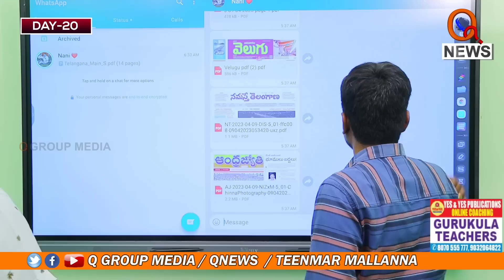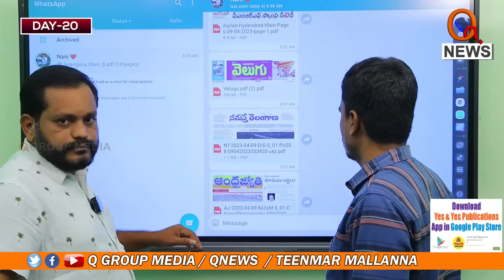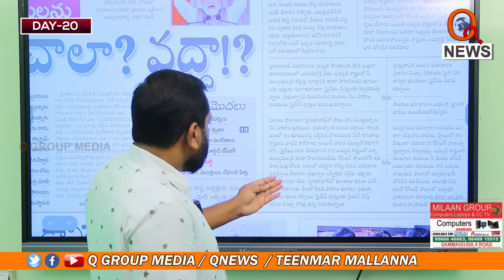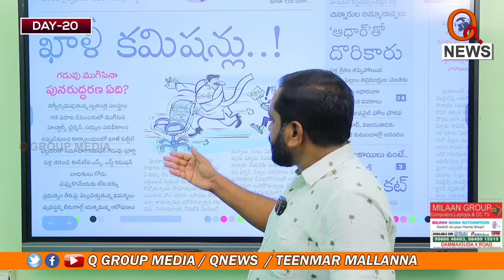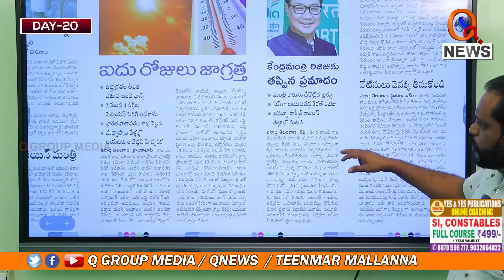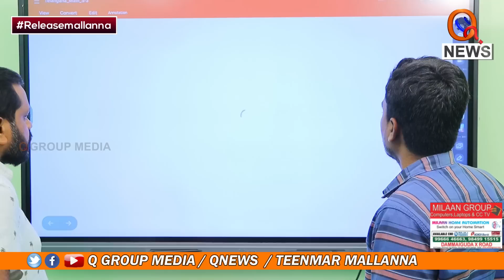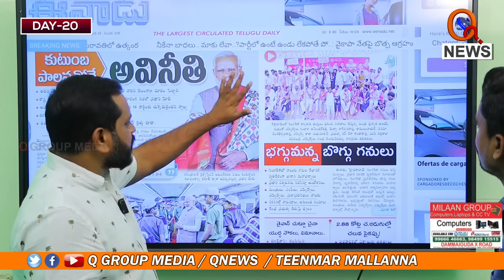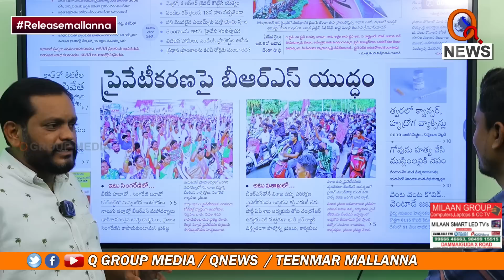Morning News With Mallanna 09-04-2023 | Morning News Telugu | Telangana News- QNews